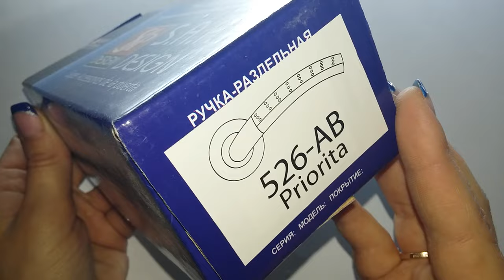Ручка раздельная SAP Design 526 AB Priorita